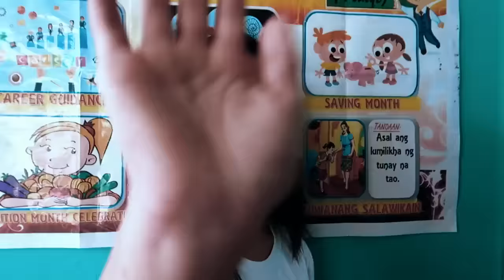NEVER ENDING BIRTHDAY CHALLENGES TO AUREA | Part 1 "THE GREAT PLAN" | Aurea & Alexa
MALALAMAN NINYO GUYS ANG PRANK CHALLENGES NA PINAG PLANUHAN NAMIN PARA KAY AUREA

Hi Everyone! 🤗 This film a video about NEVER ENDING BIRTHDAY CHALLENGES TO AUREA | Part 1 "THE GREAT PLAN" | Aurea & Alexa 😁📱